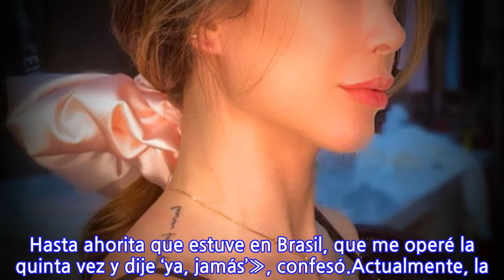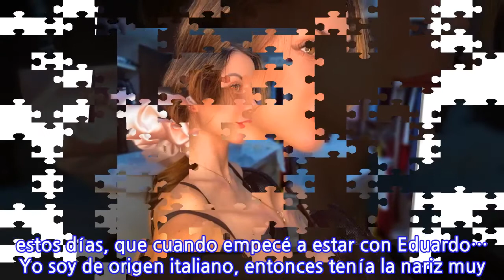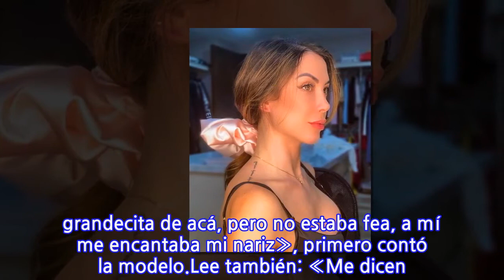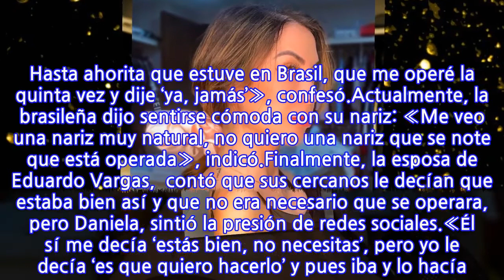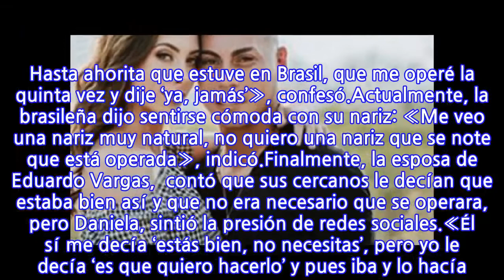Esposa de Eduardo Vargas se operó la nariz 5 veces por bullying en redes sociales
Un nuevo capítulo del programa web «El Aperitivo» se pudo ver por Intagram, el cual es conducido por el fotógrafo Jordi Castell, quien en esta ocasión conversó con Daniela Colett.En el espacio, la esposa del futbolista chileno Eduardo Vargas, confesó que ingresó en varias ocasiones al pabellón, debido al bullying que recibía en redes sociales y que no le hacía sentirse con su aspecto.«Tuve algo de cabeza con mi nariz, conté en Instagram de hecho estos días, que cuando empecé a estar con Eduardo… Yo soy de origen italiano, entonces tenía la nariz muy grandecita de acá, pero no estaba fea, a mí me encantaba mi nariz», primero contó la modelo.Lee también: «Me dicen que me veo más bonito»: Kike Acuña se hizo retoque en el rostroAgregando que tras darse a conocer su relación con Vargas, su popularidad en la web aumento y con ello, las críticas por su aspecto físico.«Mucha gente llegaba a mi Instagram a decirme cosas feas y me empezaron a tocar el tema de la nariz, y creo que me afectó demasiado sicológicamente eso», reveló.Debido a lo anterior, Colett, decidió realizarse una rinoplastia: «Después que nació mi primera hija me operé. Después vine a México, no me gustó y me operé de nuevo, y de nuevo. Hasta ahorita que estuve en Brasil, que me operé la quinta vez y dije ‘ya, jamás’», confesó.Actualmente, la brasileña dijo sentirse cómoda con su nariz: «Me veo una nariz muy natural, no quiero una nariz que se note que está operada», indicó.Finalmente, la esposa de Eduardo Vargas,  contó que sus cercanos le decían que estaba bien así y que no era necesario que se operara, pero Daniela, sintió la presión de redes sociales.«Él sí me decía ‘estás bien, no necesitas’, pero yo le decía ‘es que quiero hacerlo’ y pues iba y lo hacía. Nunca me prohibió eso», expresó.«Yo ahorita ignoro y bloqueo, pero sí me afectó por muchos años, porque nunca entendí por qué una persona que no me conoce llegue a una foto que tengo a decirme cosas, si no me conoce, y a opinar de mi vida», cerró.
INFORMATION
• Source: tecache